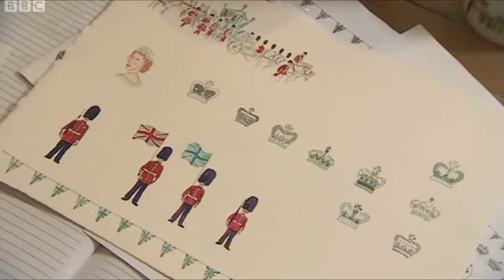BBC East Midlands - Sophie Allport - 280512.wmv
The BBC comes to see what all the fuss is about! Everyone has gone mad for the Jubilee!